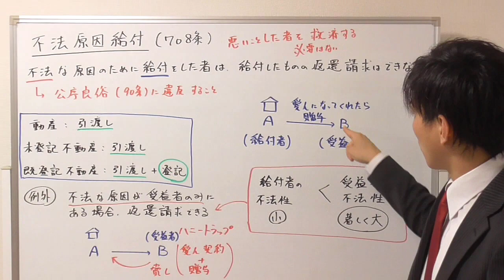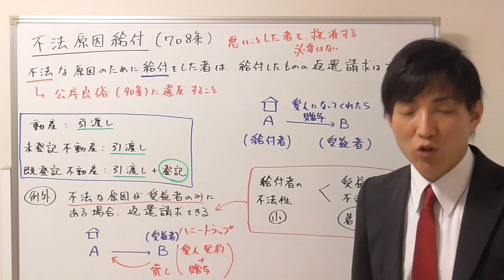【宅建】不法原因給付の基本ポイント